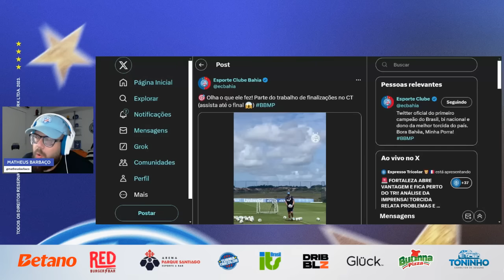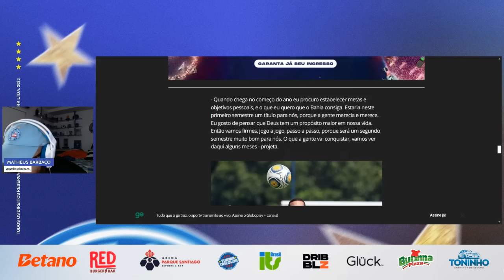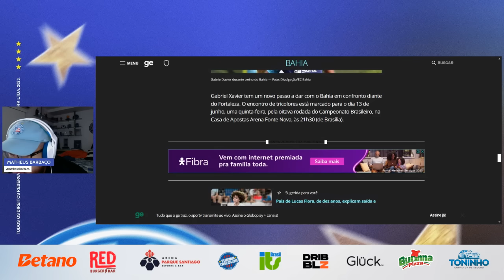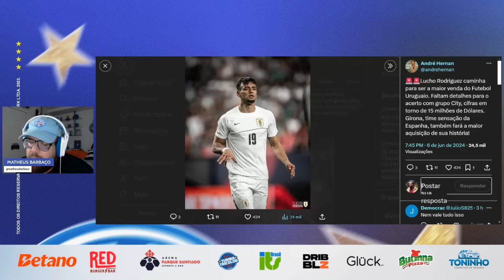😭 COMEÇOU O CHORO! FLAMENGO JÁ TEM DESCULPA PRONTA PRA ENFRENTAR O BAHIA 👀 LUCHO, G. CITY E FORTUNA